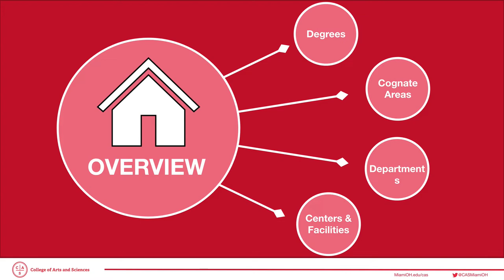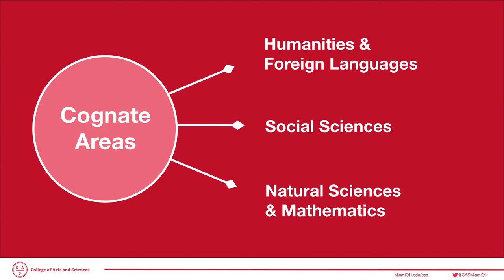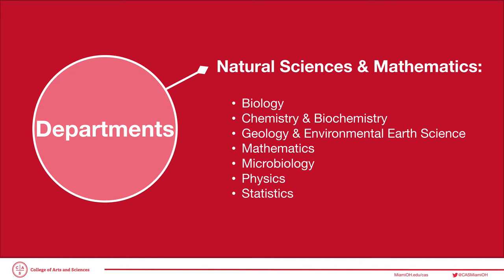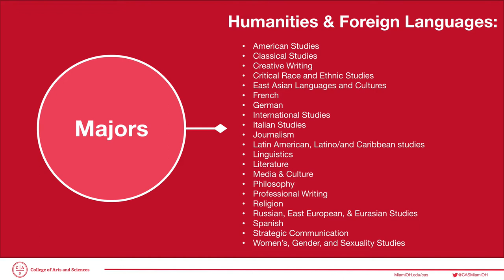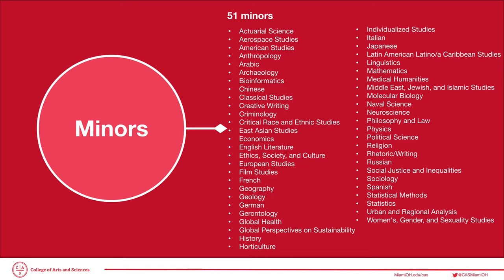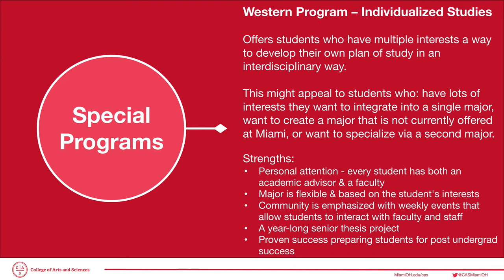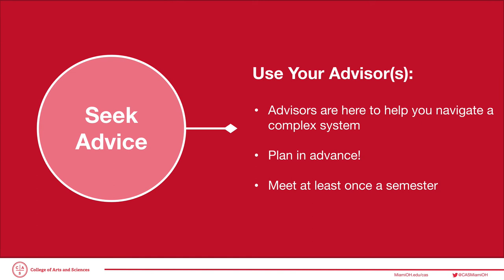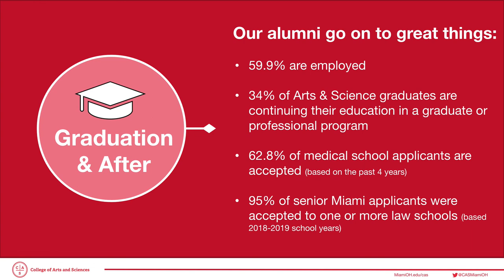Overview of the College of Arts and Sciences at Miami University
A short overview of the programs and offerings in the College of Arts and Sciences at Miami University in Oxford, Ohio.